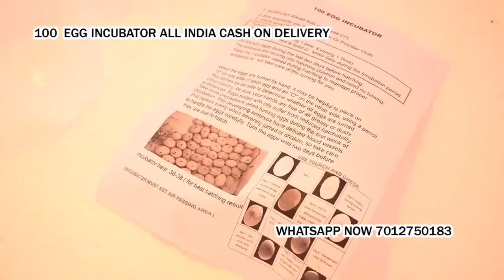100 Egg Incubator hatching machine Balichak Paschim Medinipur west bengal